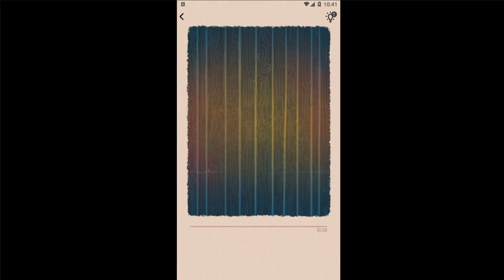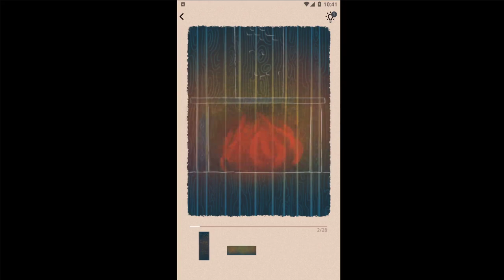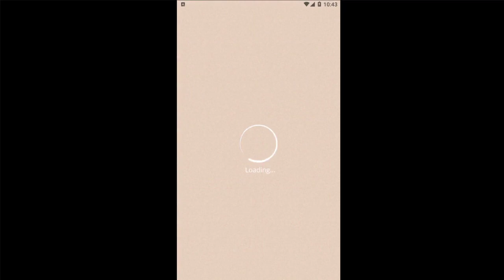Art Puzzle - Live Jigsaw Coloring (Gameplay Android)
_2020_ _sticker puzzle_ _game1_